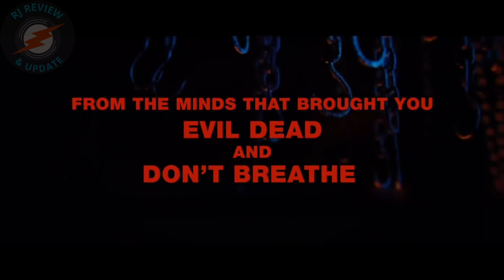texas chainsaw massacre 2022 review | texas chainsaw massacre 2022 trailer | SPOILER FREE Review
Hello Guy's I hope your Enjoying This video . video releted you have any suggestions please give in comments box.

 About Video : So Fan's Aj Mai Bat Karne Vala Hu texas chainsaw massacre 2022 ke SPOILER FREE Review Ko Leke To Video Ko Saru Se Leke End Tak Jarur Dekhe.

Video Topic :
1) Intro
2) Stroy
3) Starcast Acting
4) VFX & Cinematography
5) Negative Points
6) My Rating

Amazon : Boya BYM1 Omnidirectional Lavalier Condenser Microphone with 20ft Audio Cable (Black)